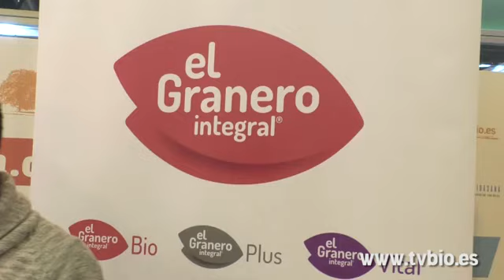COMO HACER UNAS TORTITAS CON HARINA DE GARBANZOS. BIOCULTURA MADRID 2016. GRABADO POR TVBIO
APRENDE COMO MEJORAR TU SALUD , con pequeños cambios en tu alimentación: Descúbrelo
En este vídeo Emanuela nos enseña la participación que tuvo en la edición de Biocultura Madrid 2016
Emanuela Gornati,  nos enseña en la emisión en directo de BioCultura Madrid 2016 como realizar  unas deliciosas tortitas con harina de garbanzo de El Granero Integral.
Concretamente cocinó dos versiones: una dulce con canela y una salada con supralimento cúrcuma y pimienta.
Si quieres adquirir el Ebook que he escrito para estas navidades: 3 menús saludables y veganos para que triunfes estas Navidades, pincha en este

Si te ha gustado este vídeo  puedes seguirme por redes sociales o bien entra en mi web y regístrate porque estoy regalando un EBOOK GRATUITO sobre alimentación saludable y otro sobre recetas veganas que lo puedes encontrar en mi web o en este link: